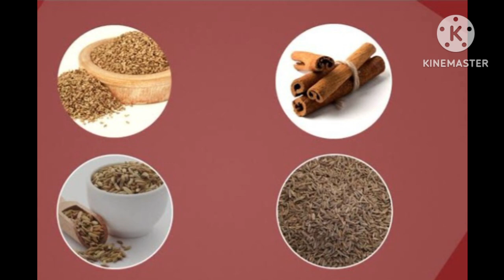Bharat Me Paaye Janewale Masale | Cloves Black pepper Heal Cough |Hing Se Hoga Tanav Kam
Learn Bharat Me Paaye Janewale Masale | Cloves Black pepper Heal Cough |Hing Se Hoga Tanav Kam |